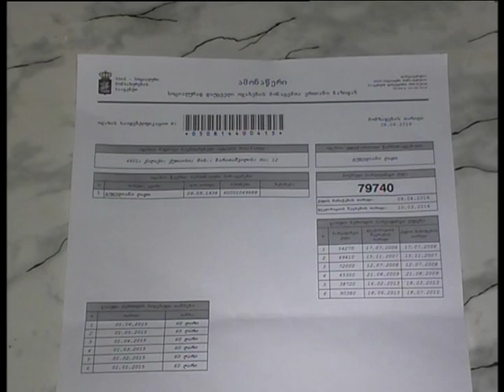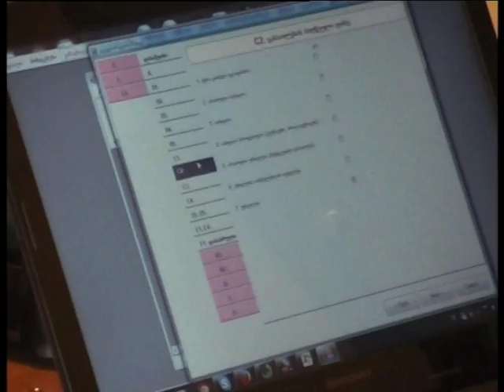7დღე-12.06.16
შიმშილის ზღვარზე მყოფი 82 წლის მარტოხელა მოხუცი.მძიმე სოციალური პირობები,ჯანმრთელობის გაუარესებული მდგომარეობა და ლეგიტიმური კითხვა:რატომ მოუხსენს სოციალური დახმარება?